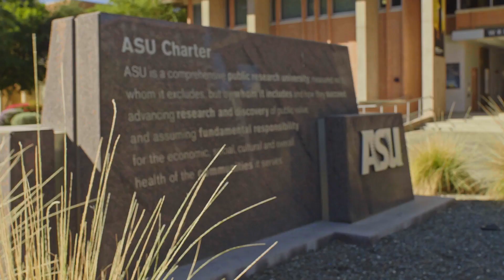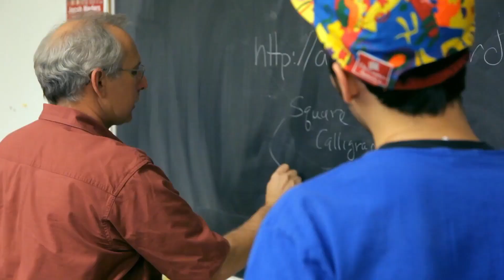Learn all about ASU Online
Arizona State University built an innovative digital learning experience to make an accessible, quality education available to all. ASU Online offers 300+ bachelor’s, master’s, doctoral degrees and certificates 100% online. Your possibilities are virtually limitless, and you can complete a degree from anywhere in the world.

In this video, you’ll discover how we’re driven by ASU’s charter, which revolves around you, the student, and your success. Our team supports students every step of the way, from enrollment to graduation and beyond. As an online student, you’ll learn from the same world-renowned faculty who teach on campus. Our faculty includes NASA mission leaders, Nobel laureates, Pulitzer Prize winners and more.

ASU Online is regionally accredited by the Higher Learning Commission to offer online degrees nationwide, which are backed by innovative technology and instructional designers. Our online degree programs incorporate online labs, simulation tools, virtual reality and other technologies to ensure an engaging experience.

ASU Online offers a world-class education, wherever you are. Our online degrees and certificate programs are taught by the same renowned faculty who teach on our campus. Our online master’s and graduate degree programs are highly ranked and span subject matter from business and engineering to history, psychology, social work and beyond.